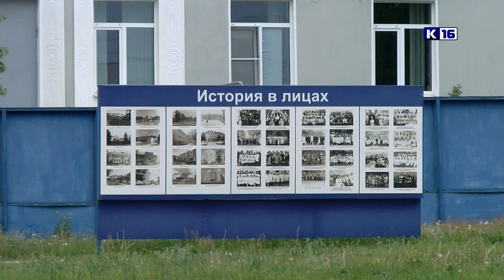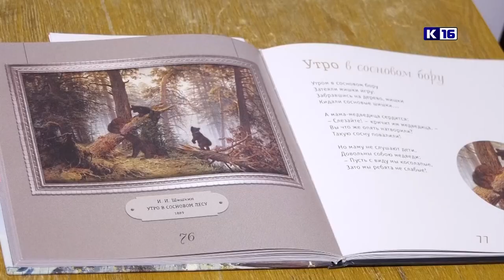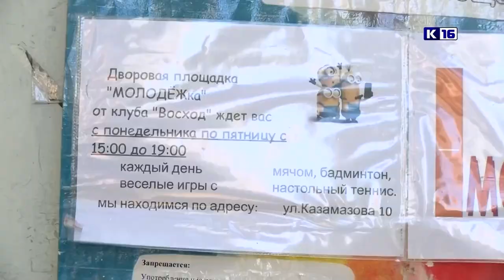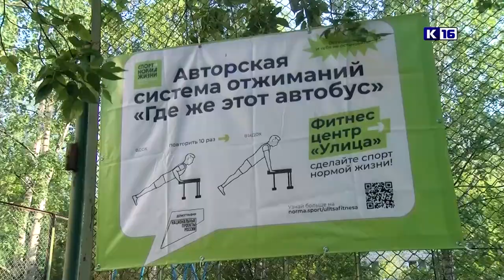Новости Сарова 28.07.2023